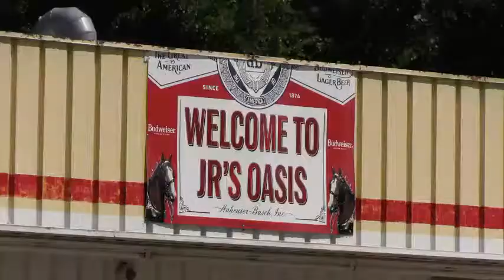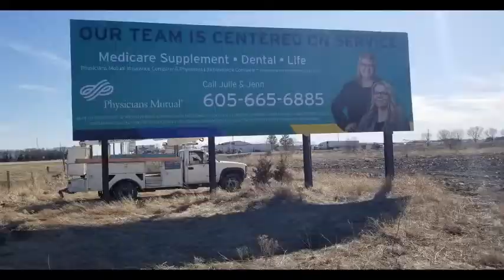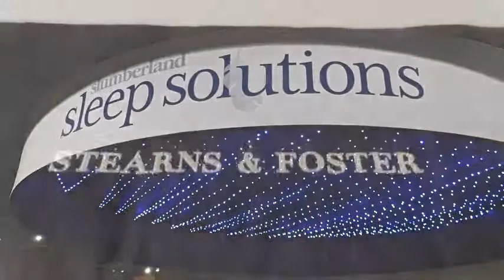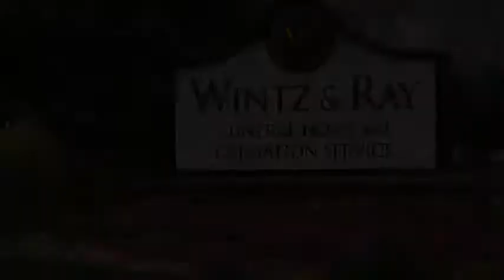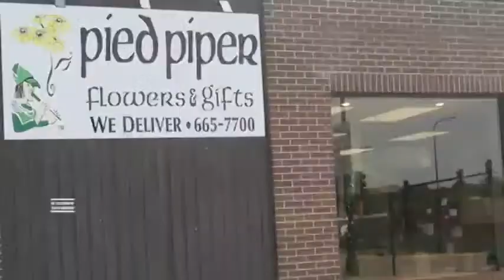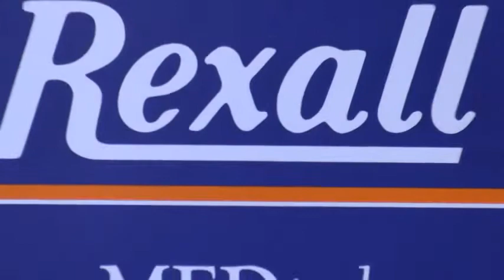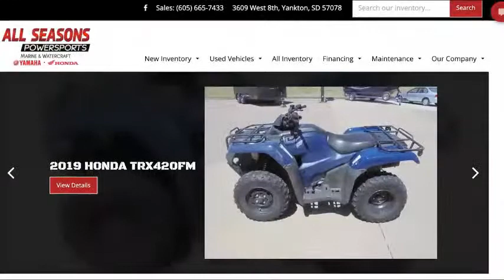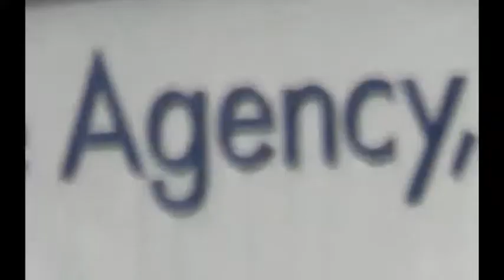Buck & Gazelles vs. Tea Area Titans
The Yankton Bucks & Gazelles are back in action as they host the Tea Area Titans for Senior Night!  Help them recognize the High School careers of Ellie Karolevitz, Jaden Kral, Jordynn Salvatori, Dylan Prouty, Kate Beeman, Colton Potts, Molly Savey, and Jillian Eidsness.  Join us for the call of 2-Time SD Sportscaster of the Year, Joe D. Van Goor!